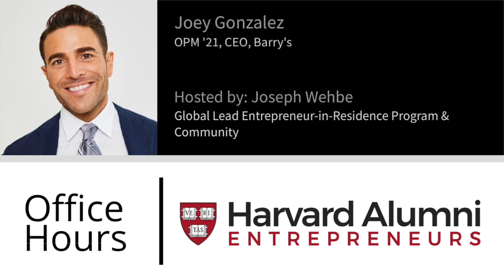Office Hours with Joey Gonzalez (Barry's CEO) || Harvard Alumni Entrepreneurs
Nobody knows more about driving a company’s growth from the ground-up than Barry’s CEO Joey Gonzalez. His drive and innovative spirit is what Barry’s customers feed off of each time they enter the studio. Join us for an inside-look at how to take following your passion to the next level.

Featured Guest
Joey Gonzalez first transitioned from Barry’s customer and superfan to instructor in 2004. Working his way up the ranks to manager, director of operations, and eventually partner, he dedicated his life to traveling across the country and opening new locations. In 2009, he took on the role of COO, and was eventually named CEO in July 2015. Staying connected to the Barry’s community is a priority for him, and a reason why he continues to teach at least once a week. That time in the red room remains one of the most rewarding and fun hours, and reminds him of what the business is all about.
He will be discussing his professional trajectory, advice for those looking to start or expand their businesses, and his perspective on developing your passion into a successful enterprise. Join us for this exclusive discussion, and get your personal questions answered by someone who’s been in your shoes and come out the other side successfully.

HAE Membership is $49 a year.

The Harvard Alumni Entrepreneurs celebrates the entire life cycle of being an entrepreneur. We catalyze living legacies by facilitating the transfer of wisdom from one generation of entrepreneurs to the next. We host an active online community, networking, lectures, mentorship, and many other resources.